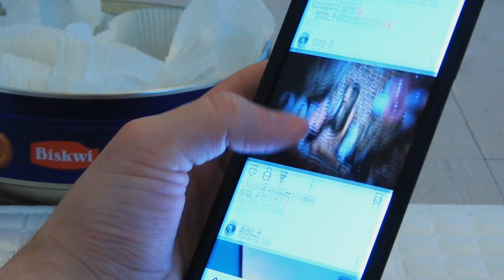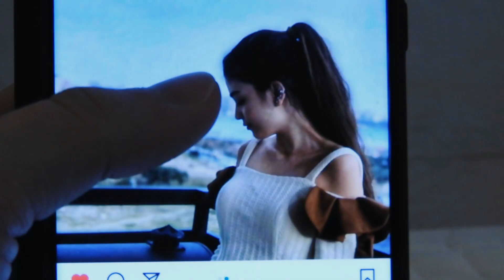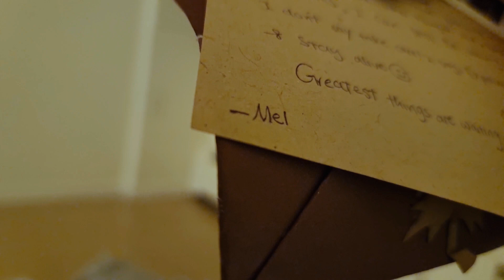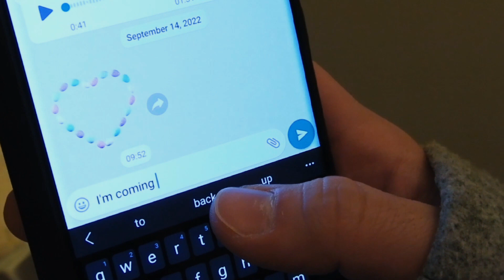Home [A Student Short]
Home is the story of escaping, leaving the fear behind and doing what your guts are telling you.

I wrote, shot, and acted in this short that we, as George Brown college video production students should've made for our class.

Toronto. CA.
Fall 2022